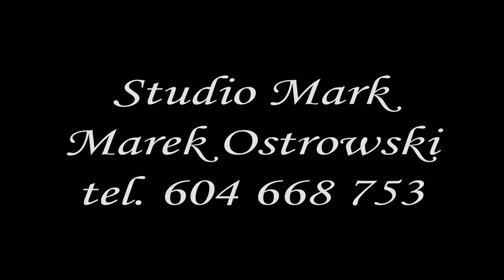fotografia ślubna Chełm , Lublin , Zamość , Włodawa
Fotograf Marek Ostrowski